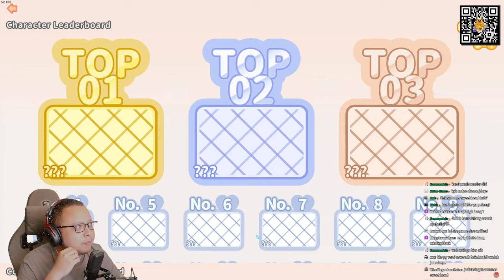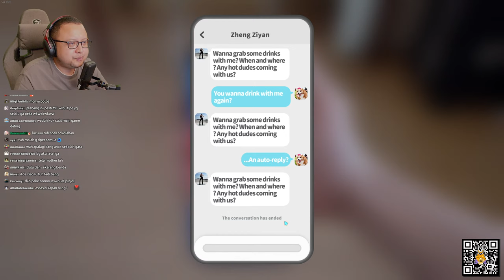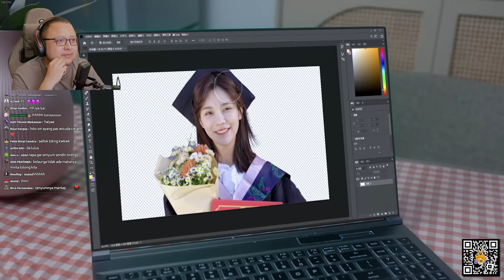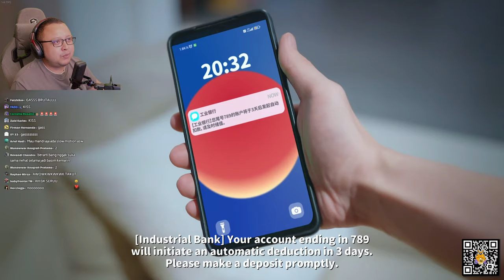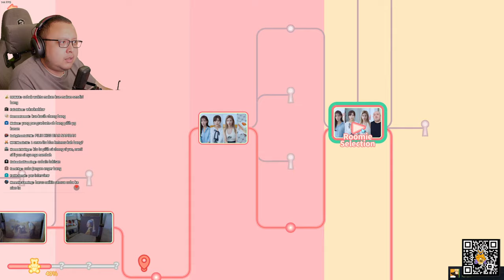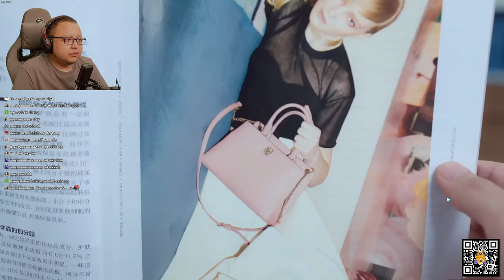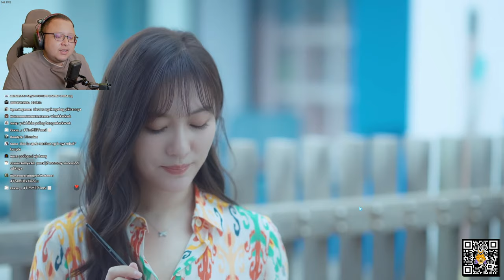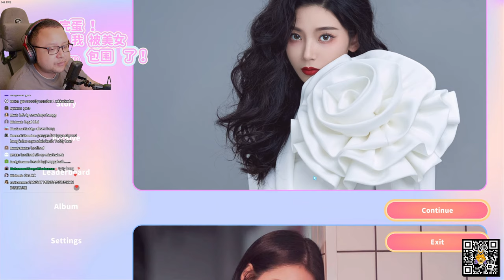[LIVE] Main Game Dating Sim dari negeri china - Love is All Around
Nama Game : Love is All Around
Genre : Dating Simulator
Platform : steam

Terimakasih sudah mau nyawer di channel ini,semua saweran akan di gunakan untuk livestream yang lebih baik.